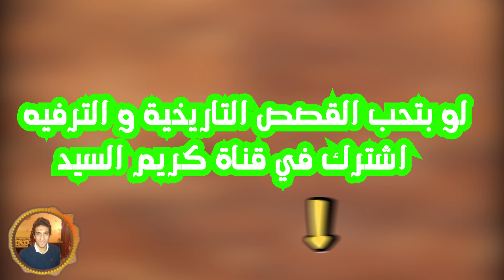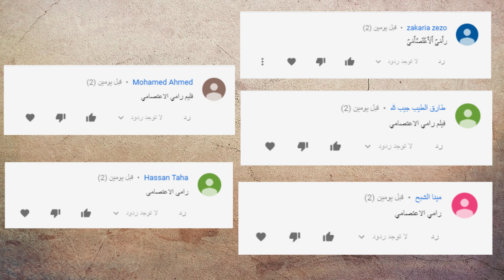تفاصيل فيلم أشباح أوروبا هيفاء وهبي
تعرف علي تفاصيل فيلم اشباح اوروبا من بطولة احمد الفيشاوي و هيفاء وهبي و نجم مسرح مصر مصطفى خاطر